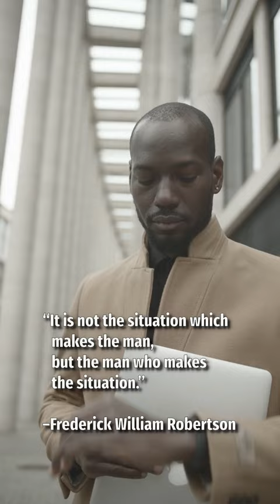Frederick William Robertson